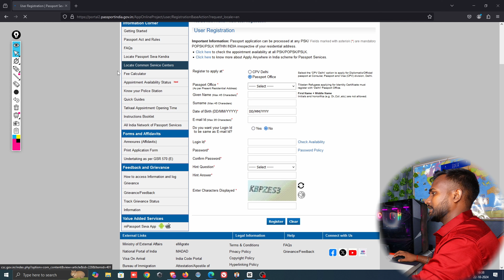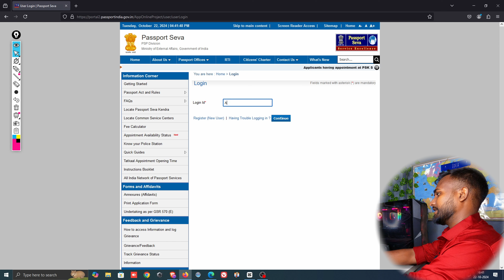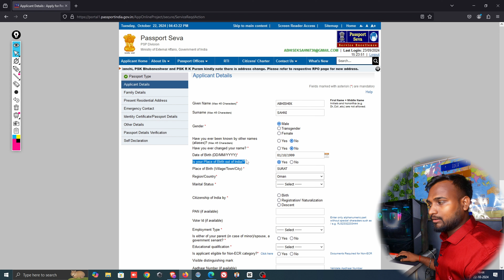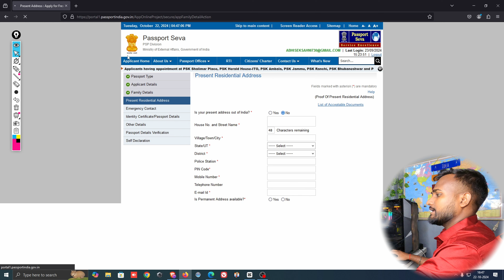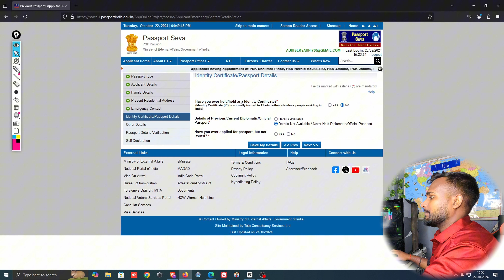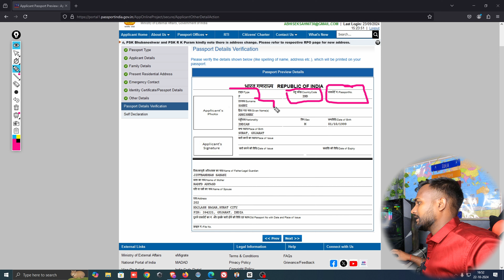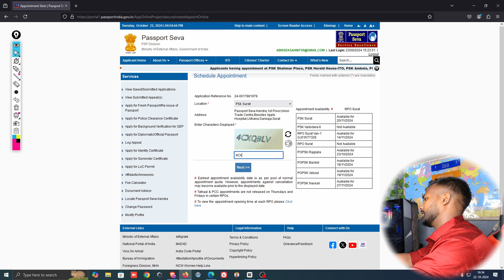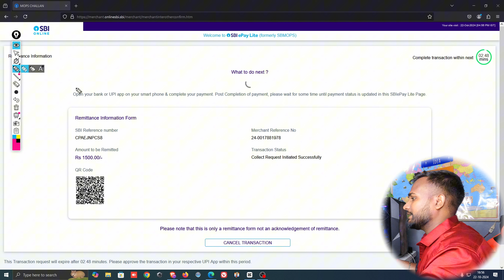Passport Apply Online 2024 | How To Apply Online Passport 2024 | Passport Kaise Apply Kare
apply for passport,new passport apply online
passport kaise apply kare online,passport
passport apply,how to apply passport online
passport,how to apply e passport in bangladesh
how to apply passport online in telugu
passport apply,mobile se passport kaise apply kare
how to renew passport online
passport apply online,passport ke liye kaise apply kare
passport kaise banaye,new passport apply online
apply for passport,how to apply passport online
passport apply online 2024
naya passport kaise banaye,apply passport online
passport apply,passport photo kaise banaye